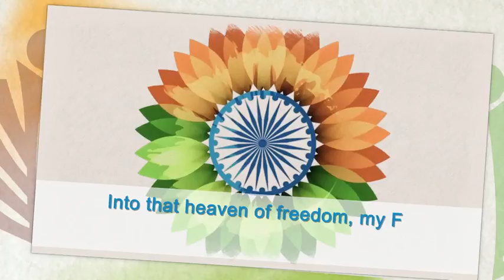Madhubun Corporate Video